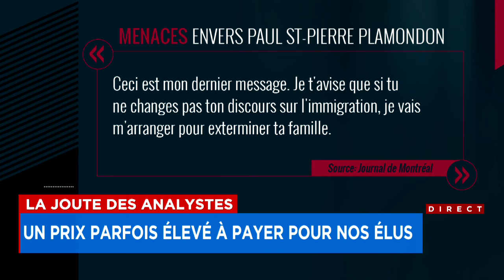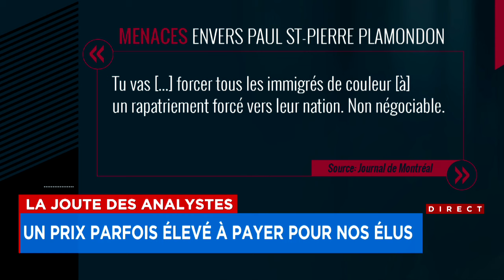La Joute des analystes du vendredi 15 mars 2024 (Deuxième partie)